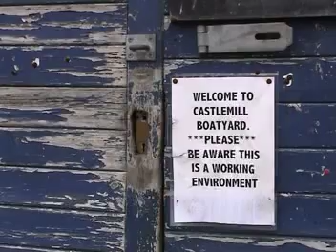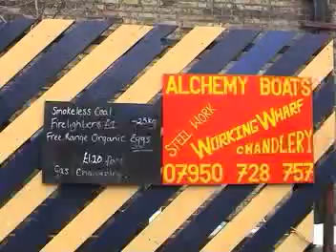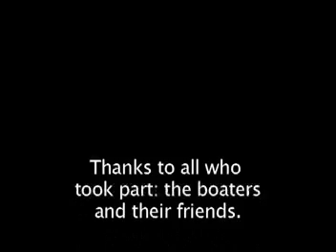Save our Boatyard part 2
Residents of Oxford's boating community made this film to fight against the closure of their boatyard to make way for a housing development scheme. In part 2, those who work in boat yard show us how it works and how it has been a part of the local heritage for many decades.

InsightShare uses Participatory Video as a tool for individuals and groups to grow in self-confidence and trust, and to build skills to act for change. Our Participatory Video methods value local knowledge, build bridges between communities and decision-makers, and enable people to develop greater control over the decisions affecting their lives.